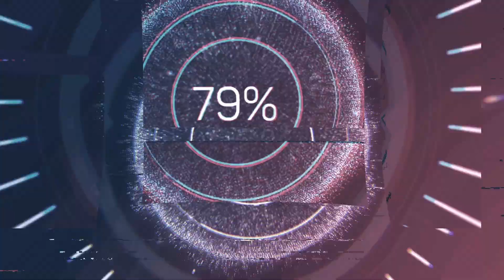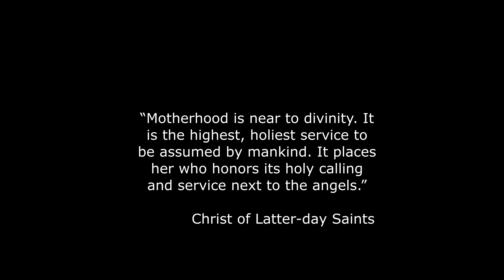Cinematic pregnancy announcement film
Nicole's pregnancy announcement